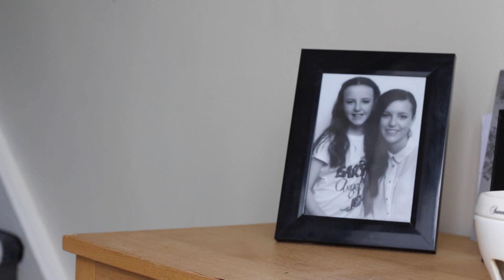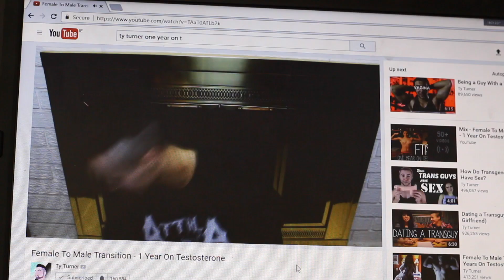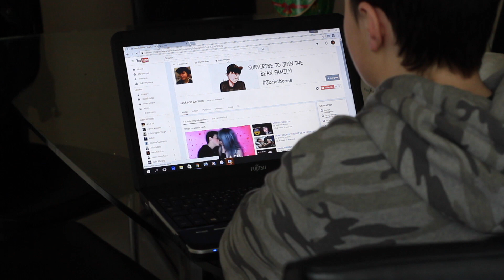Me, Myself and Media - St Michaels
Made by TY Students from St Michaels Holy Faith for DCU UniTY